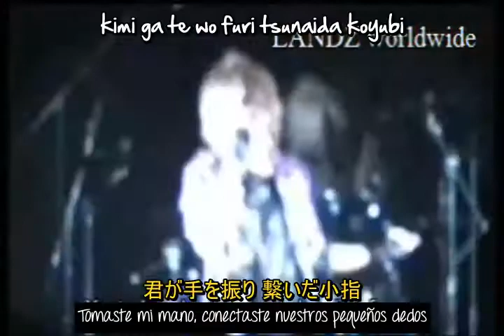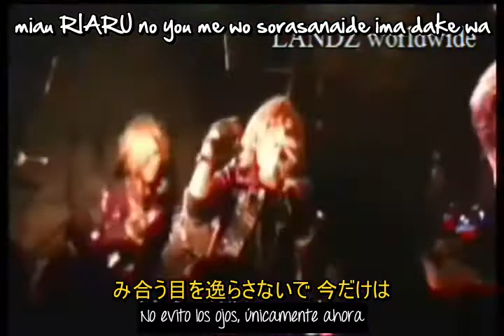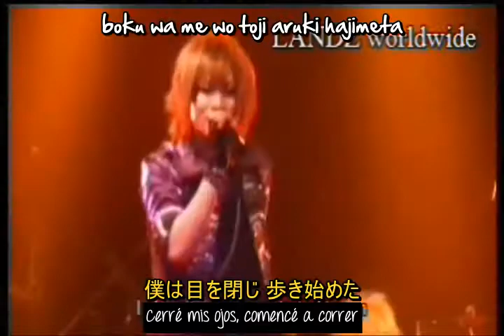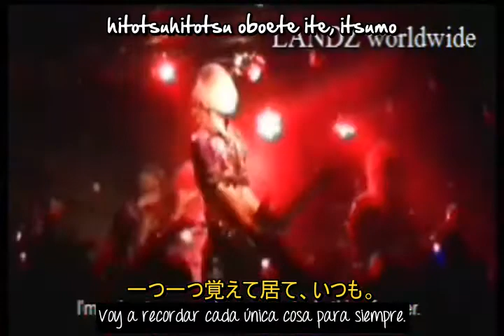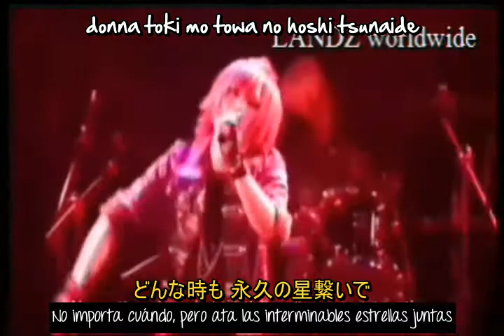LANDZ - 夢のカケラ (Yume no kakera) [Sub Español + 歌詞 + Lyrics]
(Siéntanse libres de contáctarme, y pedirme alguna traducción)

Ex-yangseo. "New" youtube channel. (*´ω｀*) Re-subiendo los vídeos que deben y pueden mantenerse en youtube.
Para más vídeo subs y pedidos, like a la página del canal por favor: :D